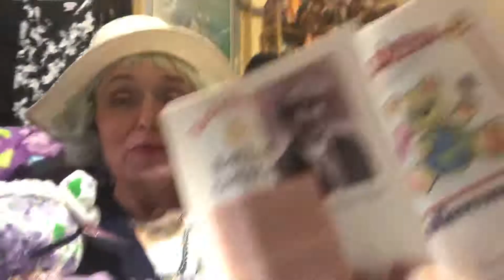From Teddy With Love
It feels like these two bears went back in time and wrote this letter to me - give your bear a hug - celebrate love- and thrive On Girls thrive On